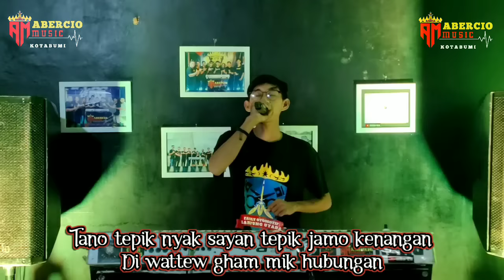Dii'pikk NgeLakeii By ABERCIO MUSIC //Dinda Bungsu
● TERIMAKASIH